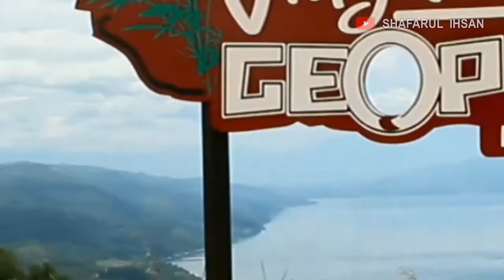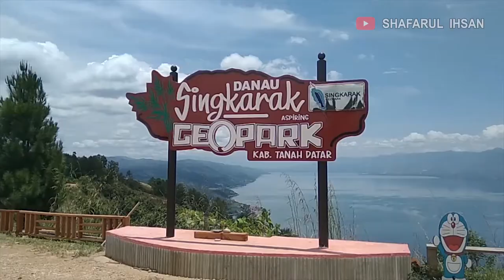VLOG #1 | Bukit Instagramable Aua Sarumpun Tanah Datar | Instagenicnya Sumba ala Sumbar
Aua Sarumpun tepatnya berada di Nagari Tigo Koto, Kecamatan Rambatan, Kabupaten Tanah Datar, Sumatera Barat.